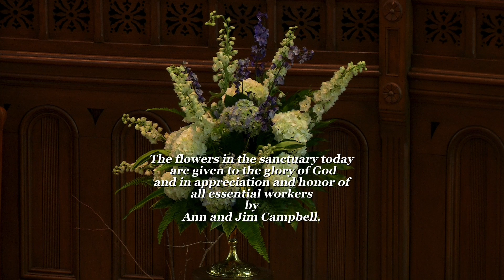First Presbyterian Church - June 21st, 2020 - “Peace by Piece-2”(Concise)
Speakers: Rev. Danny Dieth and Rev. Connie Happell.